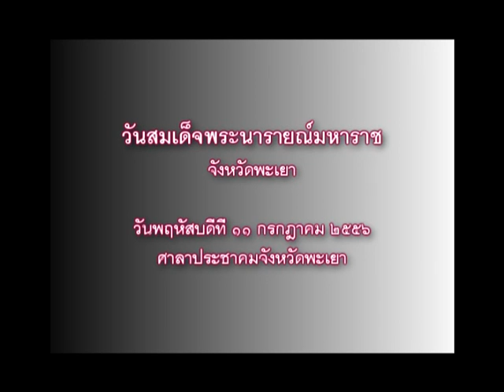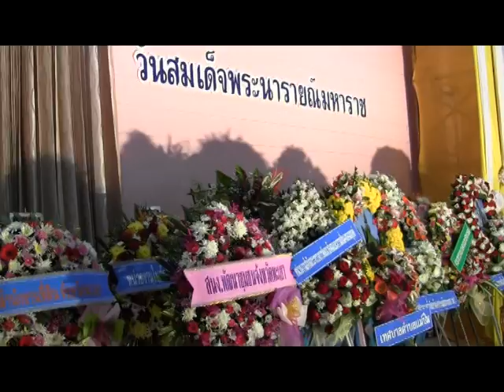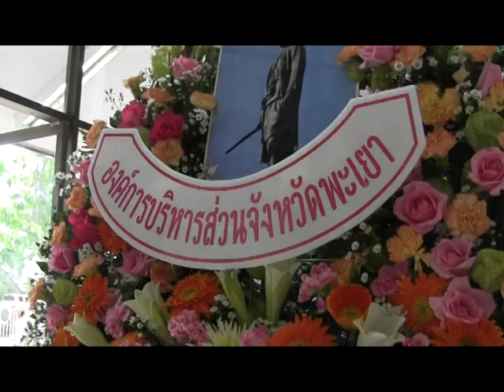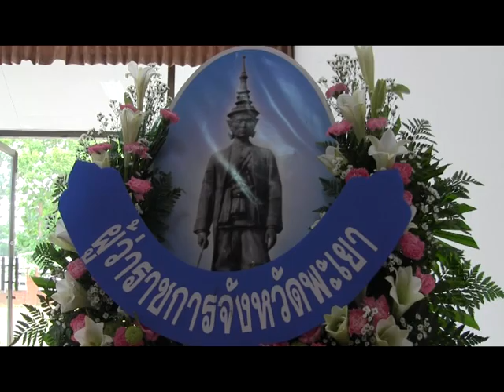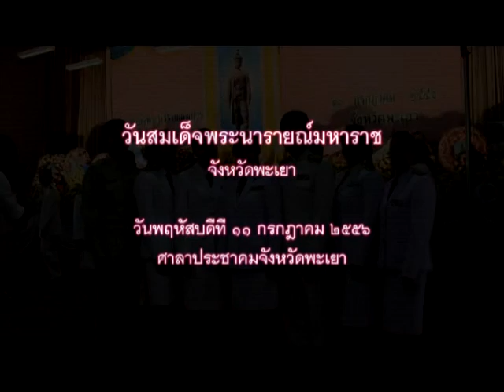วันพระนารายณ์มหาราช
เมื่อวันพฤหัสบดีที่ ๑๑ กค.๒๕๕๖ ข้าราชการสำนักงานพัฒนาชุมชนจังหวัดพะเยา นำโดย นางณัฏฐิยาภรณ์ ศรีสุบรรณ์ พัฒนาการจังหวัดพะเยา และคณะข้าราชการพัฒนาชุมชน เข้าร่วมพิธีวันสมเด็จพระนารายณ์มหาราช ณ ศาลาประชาคมจังหวัดพะเยา โดยมีนายชูชาติ กีฬาแปง ผู้ว่าราชการจังหวัดพะเยาเป็นประธานในพิธีฯ..พร้อมทั้งมีเหล่าข้าราชการ ทหาร ตำรวจ พลเรือนเข้าร่วมเป็นจำนวนมาก..